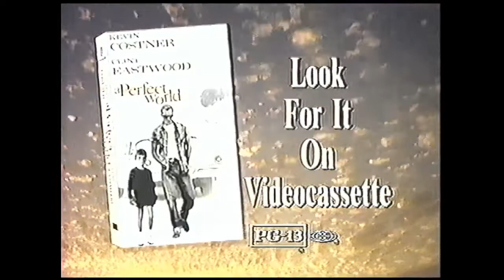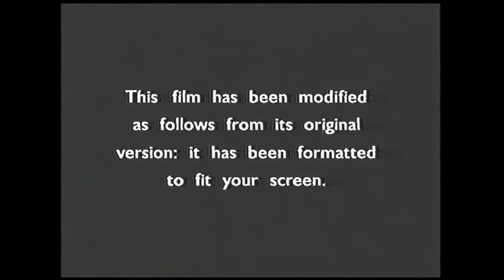Opening to Heaven and Earth 1994 VHS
Here is the opening to the 1994 VHS of Heaven and Earth and here's the order
1. A Perfect World preview
2. The Pelican Brief preview
3. Grumpy Old Men preview
4. FBI Warning Screen
5. Warner Home Video Logo (with Time Warner byline)
6. Format Screen
7. Warner Bros. Pictures Logo
That's all